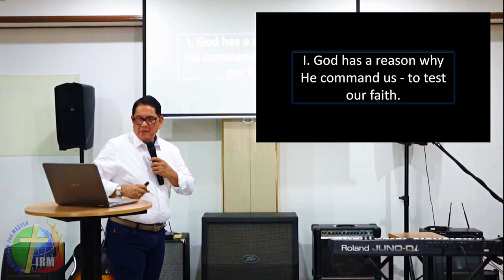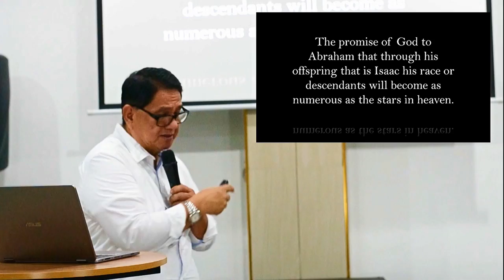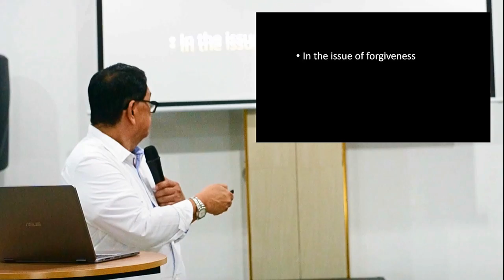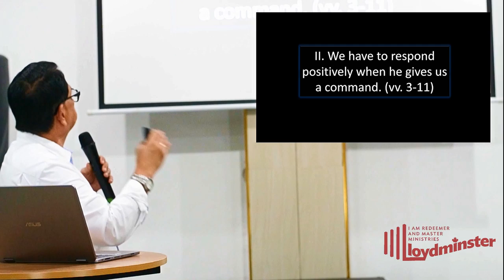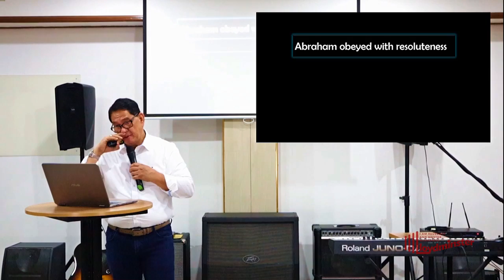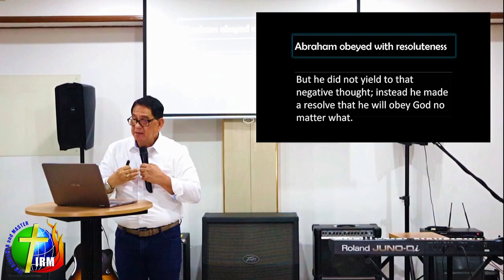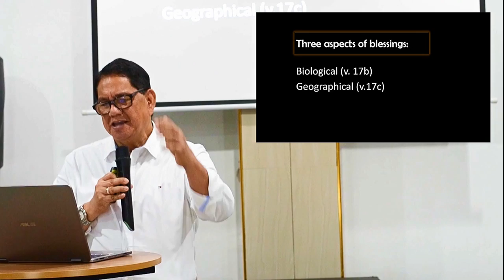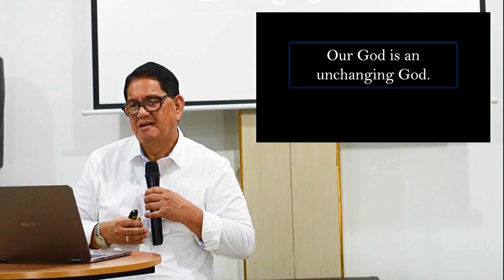Words of our Lord though Pastor Willy Bugayong June 7,2020